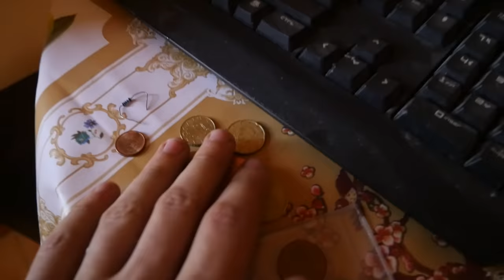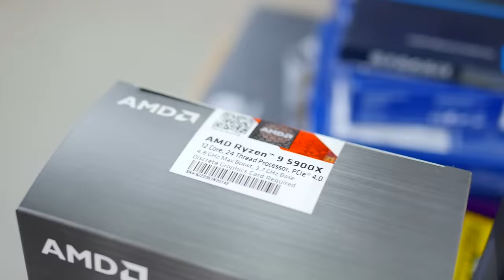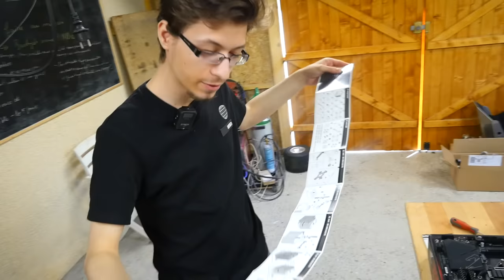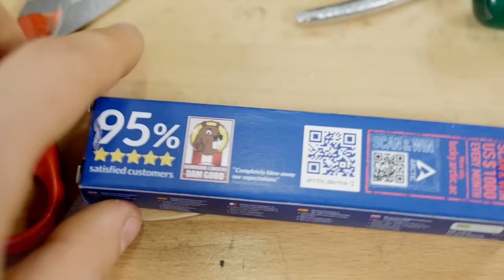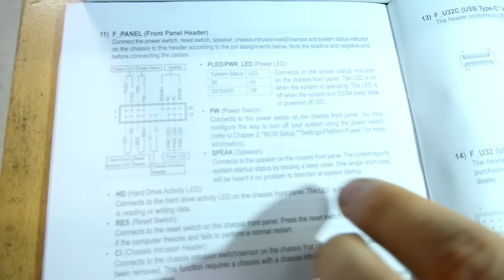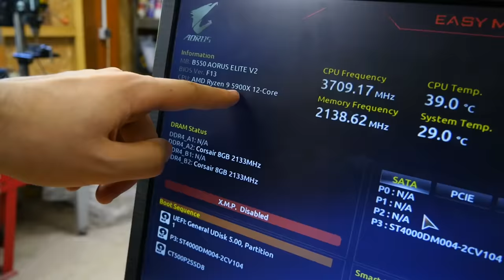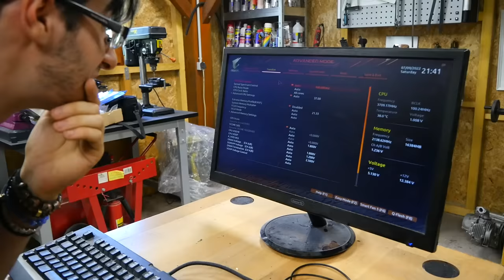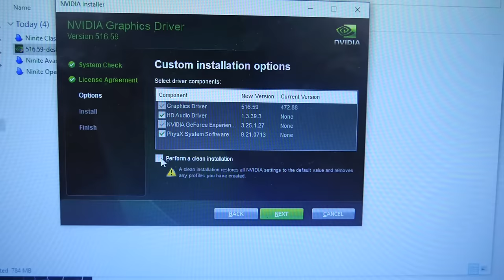Un PC de RAT meilleur que ton PC de RICHE - feat. La Déchetterie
Une fois que t'auras essayé plus jamais tu retourneras sur Chrome ou Mozilla

💎 Le lien avec le matos de rat que j'ai utilisé pour faire la bête
Le prix varient en fonction des jours et des promos donc n'hésitez pas aussi à aller chercher ailleurs si le prix n'est pas le plus bas.
Mais si t'as pas 12 coeurs t'es pas un pimp

💎 Lien de site pour acheter des jeux PC et des logiciels à moitié prix :

Merci aux Tipeurs des mois précédents, c'est grâce à vous que j'ai pu acheter le matos ❤️